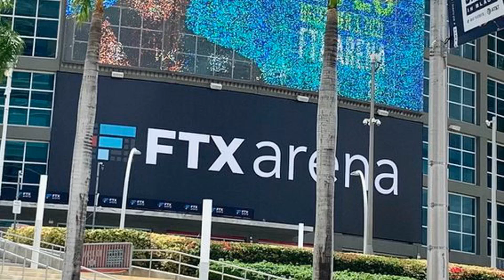Miami HEAT Arena Balks at FTX Naming Rights, Ending 19-Year Deal Early